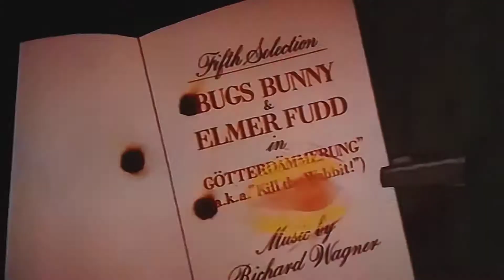4 de janeiro de 2021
PERNALONGA E HORTELINO TRCOA LETRAS O BARBEIRO DE SEVILHA